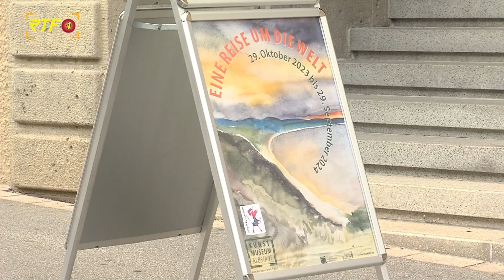"Eine Reise um die Welt" eröffnet in Albstadt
RTF.1-Nachrichten: "Eine Reise um die Welt" eröffnet in Albstadt